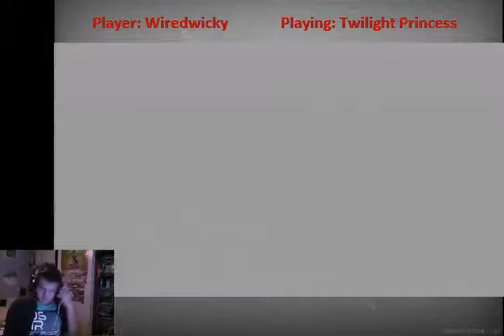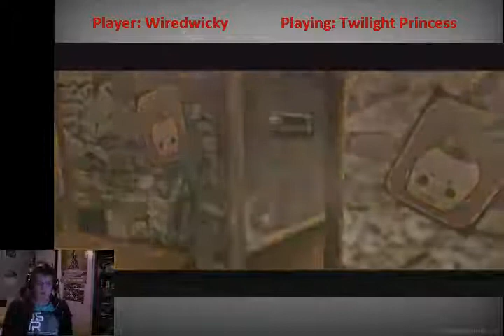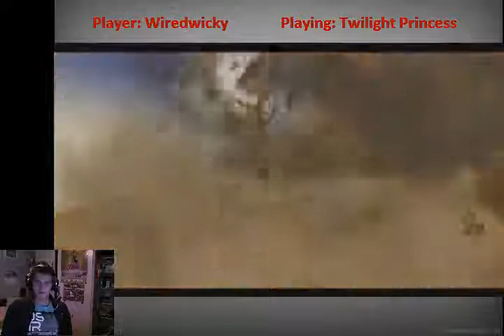WiredWicky - Twilight Princess [5] - 1 / 8